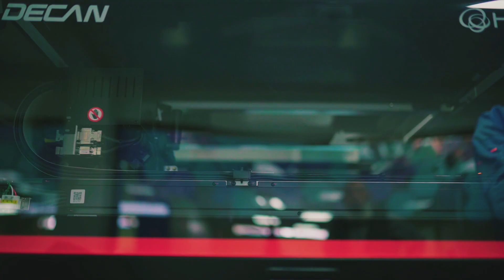In The Zone | Episode 8 | RAPIDEV | Full Episode | 22 November 2023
Special Technology Zones Authority - STZA is thrilled to unveil the latest episode of IN THE ZONE. In this 8th episode, we explore the dynamic world of hi-tech manufacturing, featuring Rapidev and a conversation with none other than CEO Mr. Wajid Gulistan.

Join us for an exclusive glimpse into the innovative solutions and success story of Rapidev, our esteemed Zone Enterprise (ZE) and proudly operates from Pak-Austria Fachhochschule: Institute of Applied Sciences and Technology, one of our notified zones!